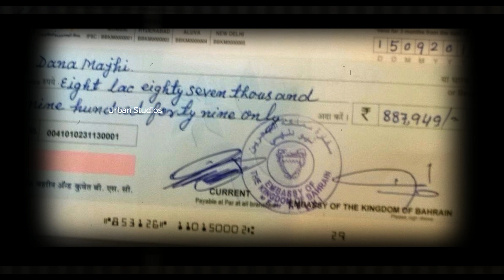மனைவியின் உடலை தோளில் சுமந்து சென்றவரின் இன்றைய நிலை!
மனைவியின் உடலை தோளில் சுமந்து சென்றவரின் இன்றைய நிலை! Manaiviyin Udalai Tholil Sumanthu Sendravarin Indraiya Nilai